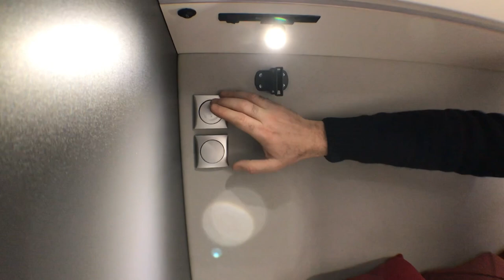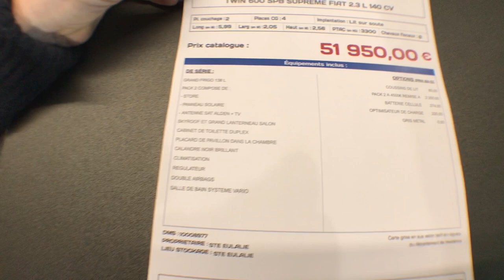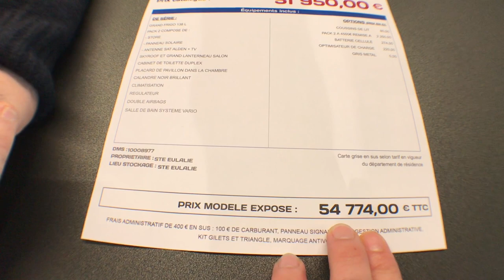Présentation ADRIA TWIN 600 SPB SUPREME 2021 avec Henry et Bertrand "campingcar33"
Prenez le volant avec nous de ce superbe ADRIA TWIN 600 SPB SUPREME !
Les raisons de choisir Adria c’est la combinaison d’un design inspirant, d’un style élégant et d’une qualité supérieure.

Fiat Ducato 2,3 l 140 ch
L x l x h:  5.99 x 2,05 x 2,58
Places carte grise : 4
Services : E.P./E.U. : 100/70 l

Equipements : Pack 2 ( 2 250 € )
-Store Extérieur
-Panneau solaire
-Antenne SAT auto Alden + Tv

Prix du modèle hors pack : 51 950 €

Qui sommes-nous ??

Bordeaux Camping-Cars (Campingcar33)
106 avenue de l’Aquitaine
33560 SAINTE EULALIE

*BORDEAUX CAMPING-CARS * ( campingcar33) est une entreprise familiale depuis 3 générations spécialisée dans la vente de camping-cars et fourgons neuf et d’occasions : ADRIA, BAVARIA, BENIMAR, BURSTNER, MC LOUIS, NOTIN, ROLLER TEAM, Etc……

De nombreux services sur place, avec un magasin et un atelier équipé d'un pont et des techniciens formés à préparer, réparer et contrôler votre véhicule de loisirs.

Henry et Bertrand !